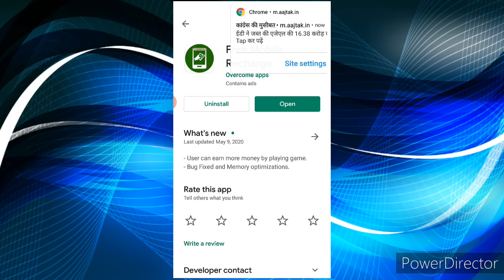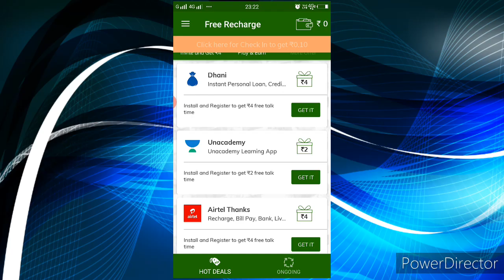Free Mobile Recharge किसी भी मोबाइल पर || Free Mobile Recharge on any mobile